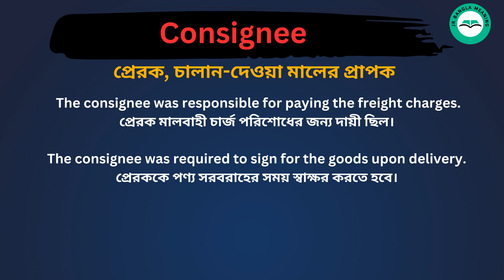Consignee Meaning in Bengali /Consignee শব্দের বাংলা ভাষায় অর্থ অথবা মানে কি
ConsigneeMeaning In Bengali
 Consigneeশব্দের বাংলা ভাষায় অর্থ অথবা মানে কি
 ConsigneeBangla Meaning